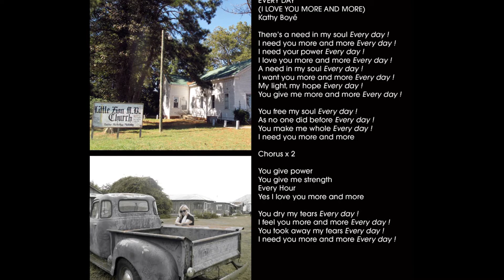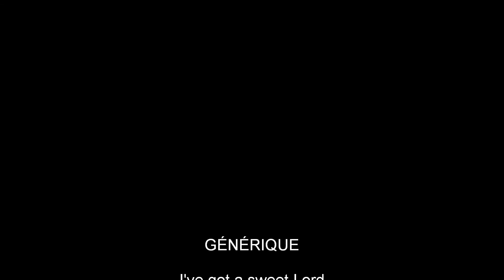"I've got a sweet Lord" Kathy Boyé